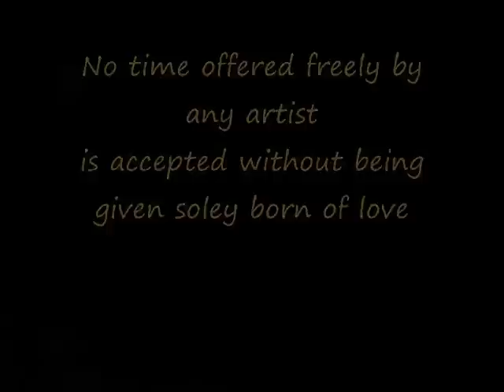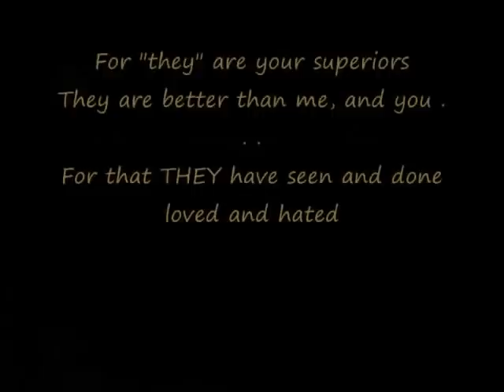"FÜR DAS MODELL" fernando ray: ispirato da Bergmann- Barebait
viewer: Choiinpin HE neeveer hear name of becstine in his life to him fine piano was like us to Sand   - u no vewer: MEDiocrity get KINDA USED to hearin JUNK. Hope you enjoy it cant say I am impressed wid Horowitz kind a plays arse on heel 0- the poor school 4sure - Vienna? Make pretty fine cakes she say that is der true viewer she tasted one dem E Cappuccini
Ray Storia Musicale Del Pianoforte 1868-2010
   Hugh Wheeler. Inspire by Ingmar Bergman film "Smiles of a Summer NighHey i met this guy on the street he said luv yu want gut one there is corner shop -  she said WA?! - he say: BEST like Jass band u ev herd 3 block away so i say MATEY yu like JASS U GO there - WHERE u bin he say - MORE issay PLAC than U i bin BUCHAREST they have girl BARE baiting on street there. - 4 REEL???!! - he say I say: JAHR! - how - he say - HOW U tell REAL bare from JUST  animal??

-  MEN!!! -  i ask you!
    . . . . . . "  . . . no thing shall echang the mean of one love . . . ." - Barbara Steisand / Valentino Liberace May1919-Feb1987. "A Little Night Music" A Star Is Born is musical music & lyrics: Stephen Sondheim E book:t", it involves the romance in live several couples. Her title is literal English translation of the German name for Mozart's Serenade No. 13 for strings in G major" Eine Kleine Nachtmusik. The musical includes the popular song "Send in the Clowns".
Since its original 1973 Broadway production, the musical has enjoyed professional productions in the West End, by opera companies, in a 2009 Broadway revival, and elsewhere, and it is a popular choice for regional groups. It was adapted for film in 1977, with Harold Prince directing and Elizabeth Taylor, Len Cariou, Lesley-Anne Down and Diana Rigg starring}.

Lei non aspetta certamente Ray di ritornare a WATERLOO? E lo Spettatore! La Storia degli artisti italiani è leggendaria: L'Il Da Vinci, l'il Mona Lisa, Frank. . Che ciò che non il così buono lancio di rosendorfer fuori. È qui al Francesca di modello l'amore della mia vita. MOrree di la Ringrazia  xx Ray

Angliasirrriiiosso!...

Rays Musical History Of The Pianoforte 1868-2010

 You DON'T surely expect Ray to go back to WATERLOO? E Viewer! The History of the Italian artists is legendary: Il Da Vinci, il Mona Lisa, frank . .that what not so good rosendorfer throw out.
Here is to the model Francesca the love of my life. MOrree than